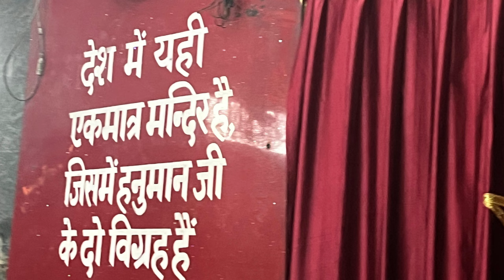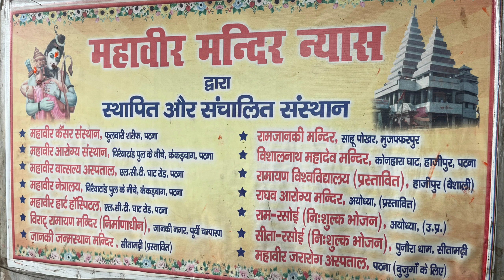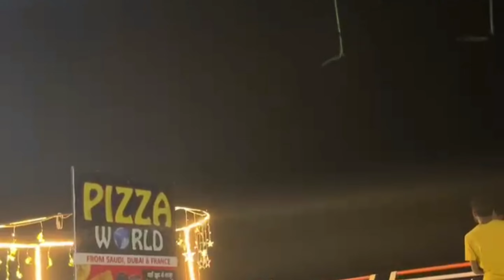Mahavir Hanuman Mandir Patna Darshan Jai Shri Ram